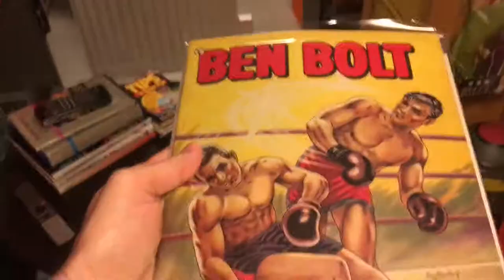Ben Bolt ( Big Ben Bolt ) - Formatic Press - Förstanummer ( First issue ) - Serietidning - 1963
"’Ben Bolt’" (i original "Big Ben Bolt") är en amerikansk serie för dagspress skapad av Elliot Caplin och John Cullen Murphy. Den debuterade som dagsstripp den 20:e februari 1950, och en söndagssida fick premiär 25:e maj 1952.
Ben Bolt gick emot den stereotypa bilden av boxare som korkade muskelberg. Efter att tidigt ha vunnit världsmästartiteln arbetade han periodvis som journalist och brottsbekämpare. Boxningen fanns alltid med som ett tema i serien, men utövades ofta av andra som Ben Bolt mötte på sina äventyr.” SerieWikin